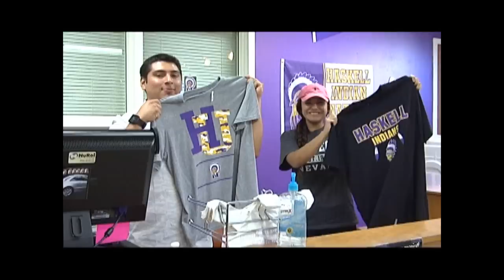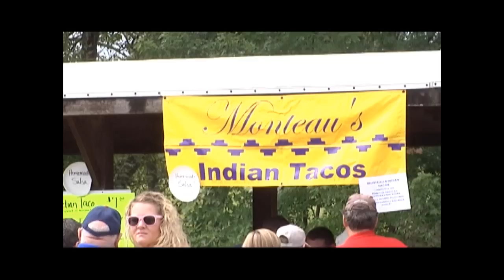What is it like to go to Haskell?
A day in the life of a Haskell student. If you were interested in coming to Haskell Indian Nations University see what a typical day is like.
Video done by Obadiah Eastman, Haskell Media Communications student.